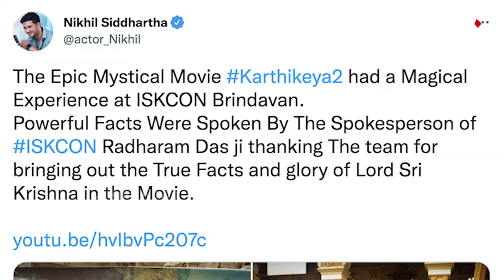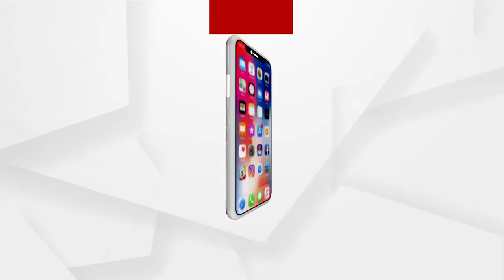ASI discovered, Left hid, ‘Karthikeya 2’ is coming on the secrets of Dwarka submerged in the sea